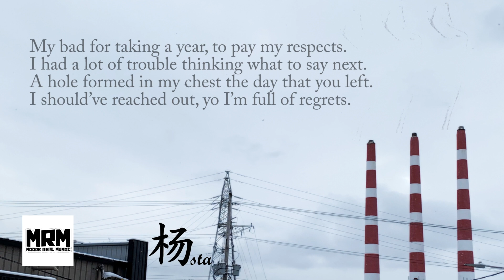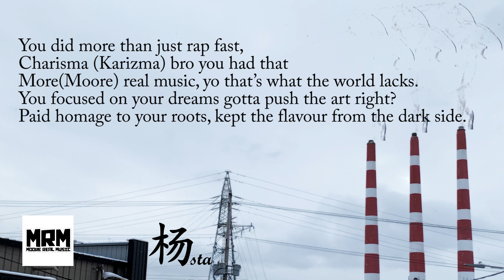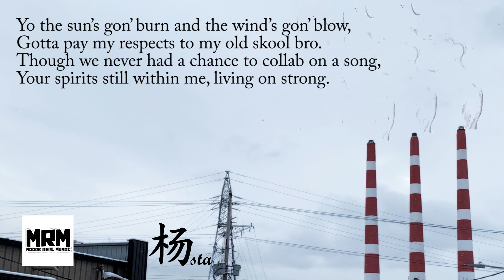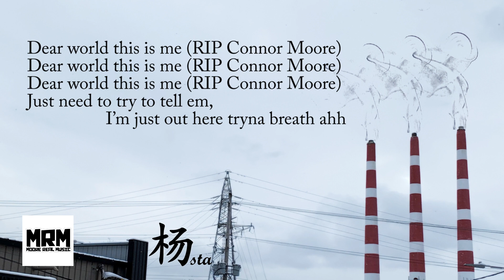Old Skool Bro, Connor Moore Tribute (w/ Lyrics)